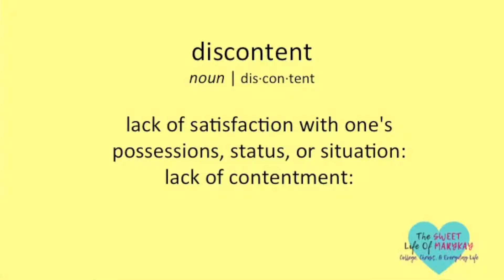D I S C O N T M E N T | The SWEET Life Of MARYKAY!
HEY SWEETIES!

I'm back with another video this week! Have you ever struggled with just being unsatisfied? I HAVE!! So, you may relate to this video!